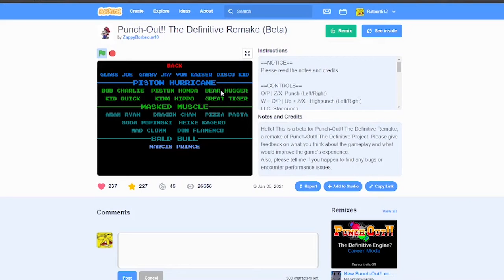Von Kaiser 0:33 Punch Out!!: The Definitive Project New Engine Speedrun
A speedrun of Von Kaiser in punch out!! : the definitive edition.  Not the best time, but okay.